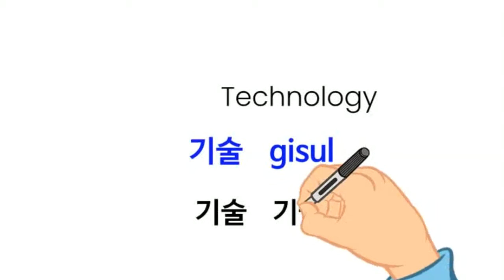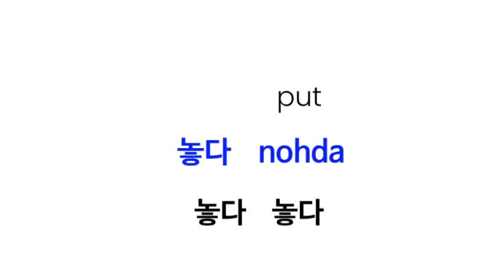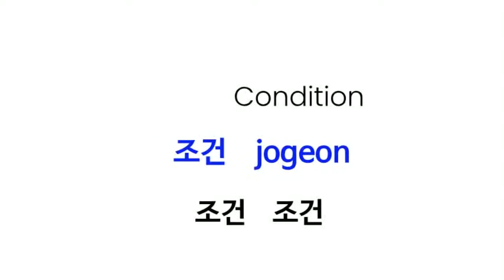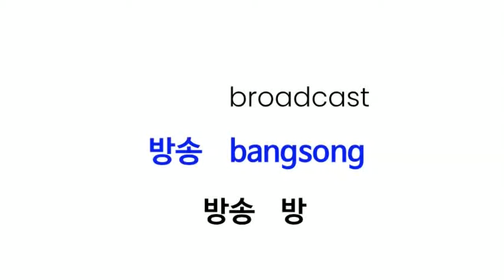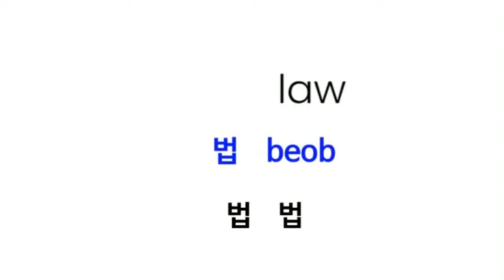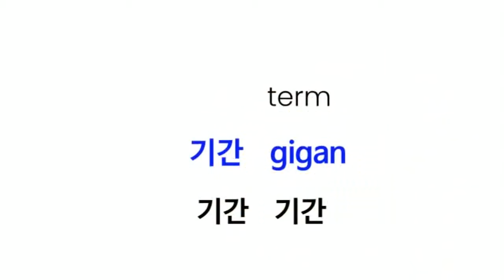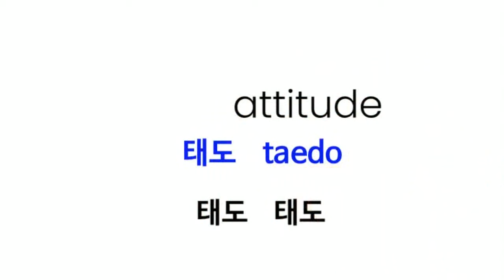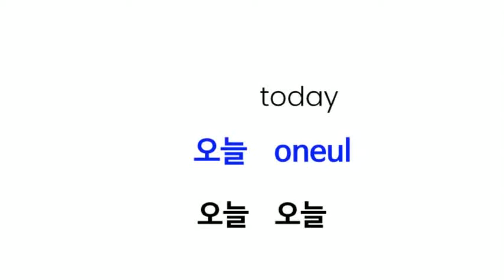Learn korean While sleeping. Most used words in Korean.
To Learn Korean ? Best easy way to learn Korean Words While you sleeping.
compilation .

한국사람이 가장 많이 사용하는 단어들을 모아서 한시간 분량으로 만들었습니다.
자면서도 한국어 공부를 할 수 있도록.

We have compiled the words most used by Koreans and made them into an hour's worth of words. So that you can study Korean while sleeping.